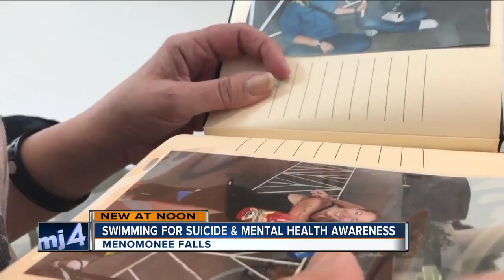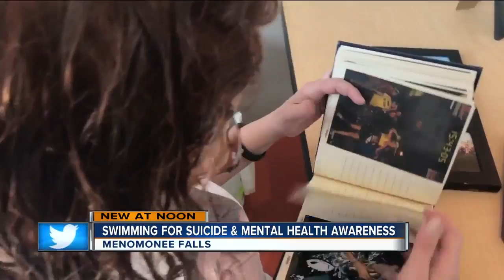Menominee Falls woman swims for suicide awareness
Tammy Langhoff, of Menominee Falls, Wis, has a goal of swimming 307 miles by the end of the year for suicide and mental health awareness.